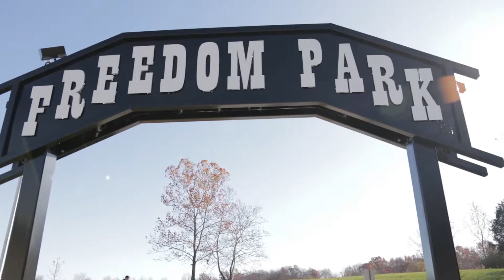Batesville Main Street - Live Healthy